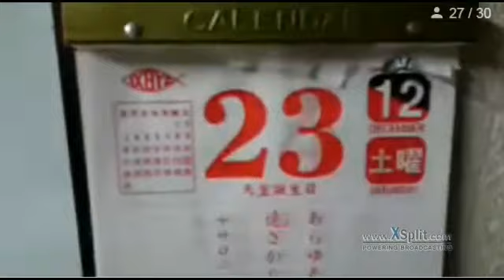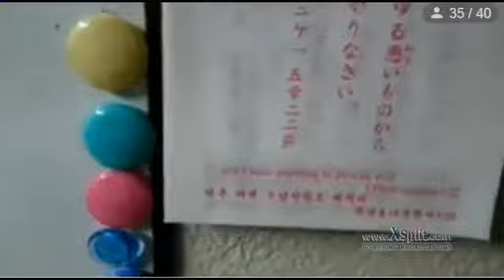2017 12 23